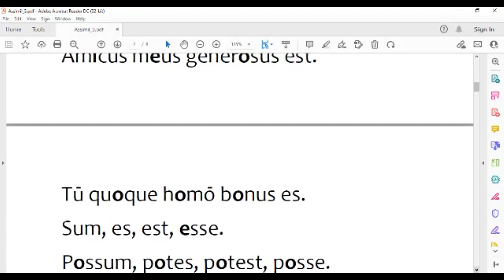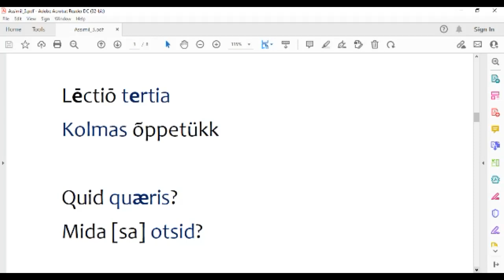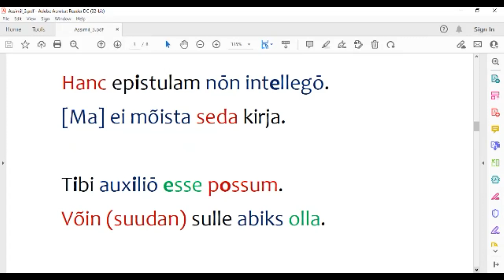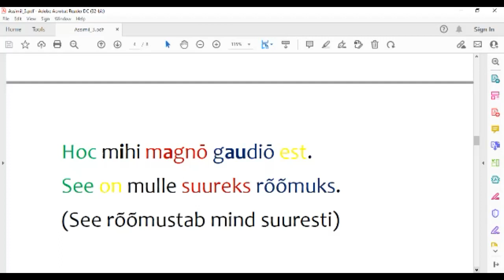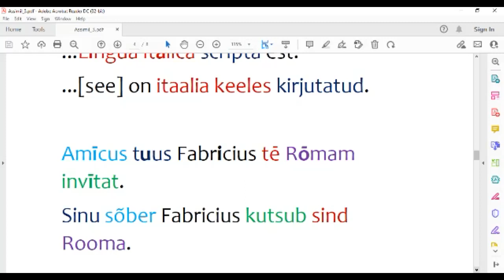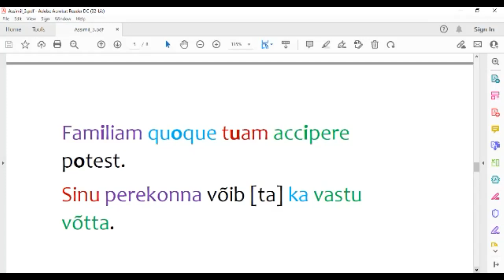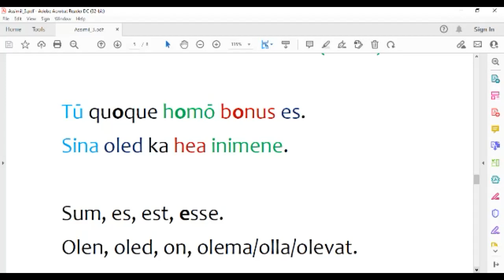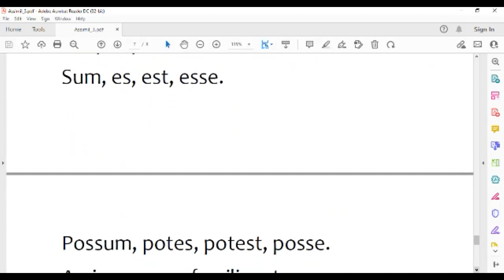Lectio tertia. Quid quaeris? Kirikuladina häälduse ja eestikeelsete seletustega.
Assimil. Lectio tertia.